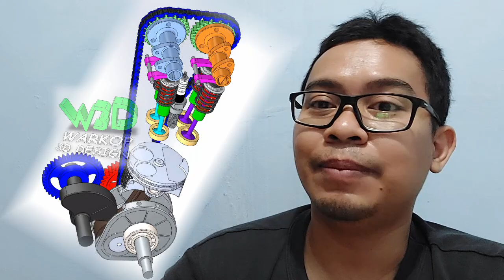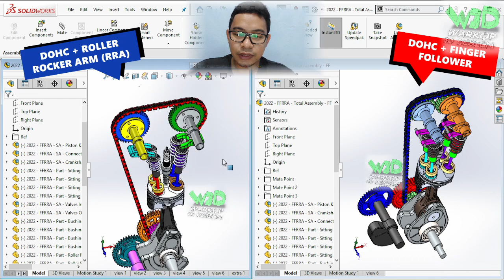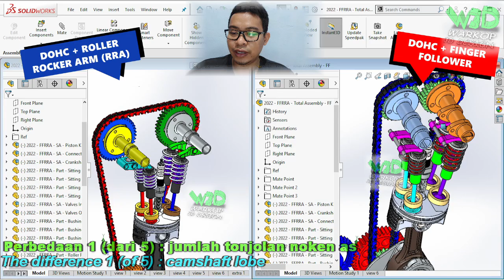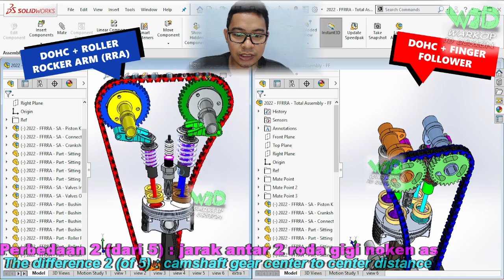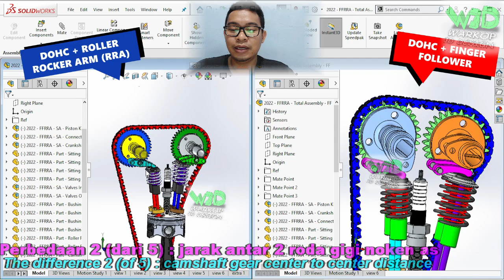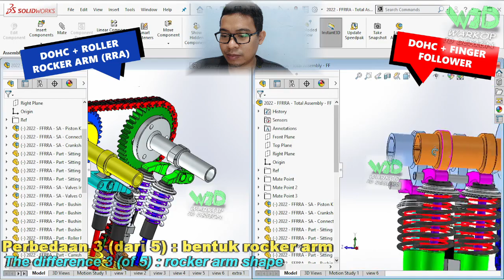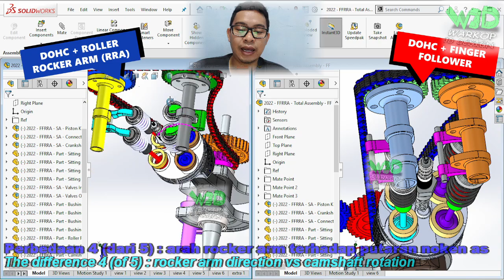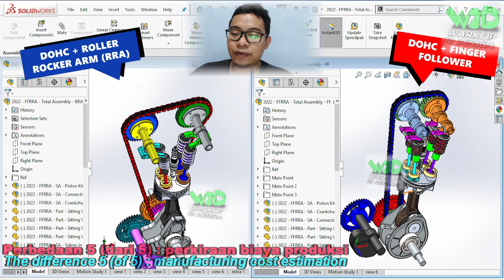COMPARISON | Finger Follower vs Roller Rocker Arm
Membahas tentang perbedaan antara mekanisme Finger Follower dengan Roller Rocker Arm pada mesin DOHC 4 klep.

(Translate) : The difference between Finger Follower and Roller Rocker Arm on DOHC 4 valve engine.